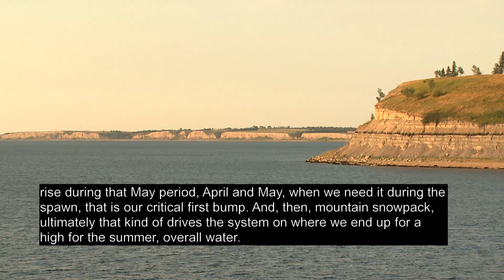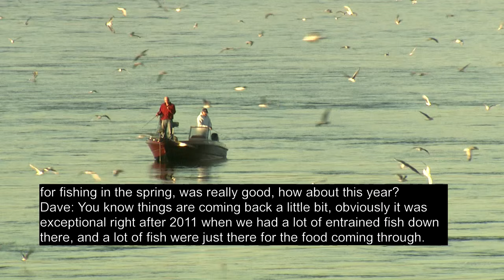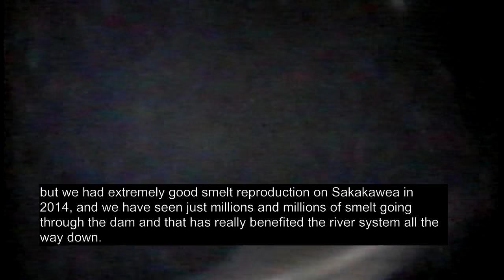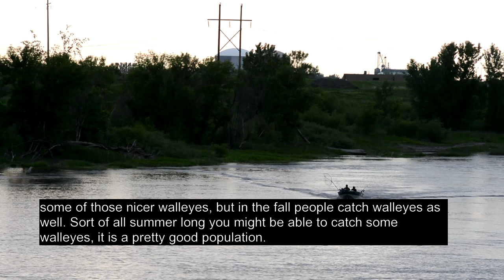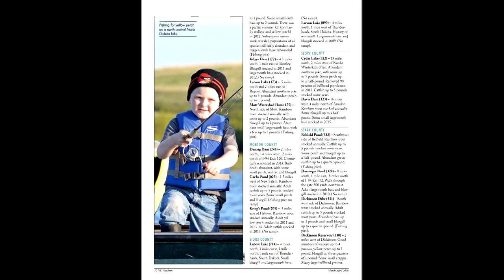Fishing Reports - Missouri River System and Red River - NDGNF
This is the third of our annual fishing reports for 2016.  Missouri River System fisheries supervisor Dave Fryda, and Northeast fisheries district biologist Todd Caspers, give overviews of the fishing prospects in the Missouri River System and the Red River.